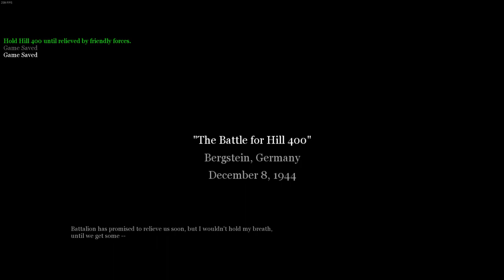Call of Duty 2 | The Battle for Hill 400 - 25th | 60FPS | No Commentary | 2022